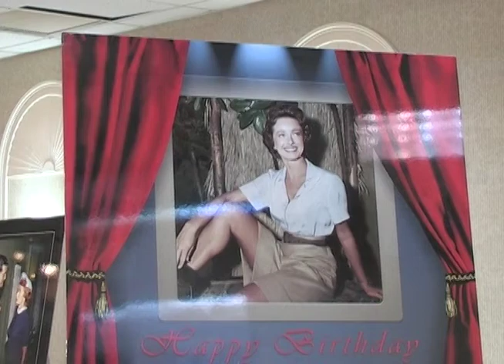Noel Neill Tribute 2016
In 2005, Larry Ward gave Noel Neill a Birthday Celebration at the Beverly Garland Hotel in Burbank Ca. Many fans and friend's of Noel were in attendance.  Some of us were asked to speak. I choose to not only speak, but write and perform a song I had written. This tribute video was unveiled in Metropolis Ill. on Nov. 5th 2016 at a Celebration of Noels life. This video was taken and edited by Nick Davies. Musical ac-compliment by Russ Peck. Adventures of Noel Neill titles by Jim Bowers. I apologize in advance for being slightly off-key. It was an emotional day.